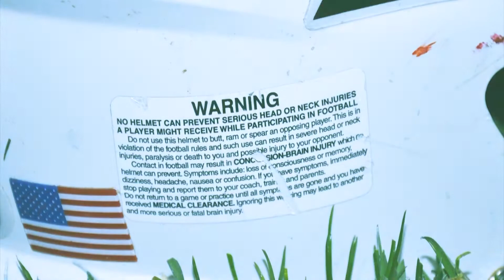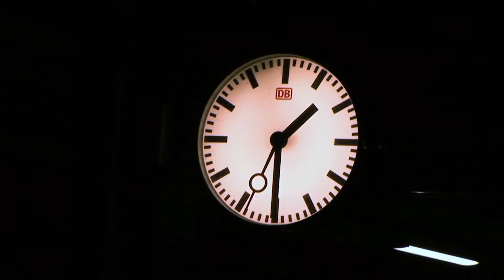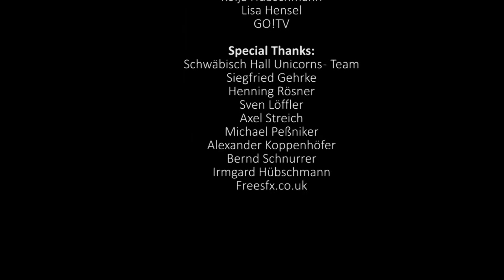Schwäbisch Hall Unicorns - German Bowl XXXIV Impressions - Part 1 FINALE in Berlin SHU vs KBH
German Bowl XXXIV Impressions... - Part 1:
Das "German Bowl XXXIV - Finale" mit den Unicorns

Dieses Video ist eine Zusammenfassung im Hinblick auf die Unicorns im German Bowl XXXIV am 13.10.12. Es dient nicht als Spielzusammenfassung oder fachliche Dokumentation, sondern soll nur einen Eindruck von dem spektakulären Wochenende vermitteln!

Am 12.10.12 fuhr das Team der Schwäbisch Hall Unicorns nach Berlin, um gegen die Kiel Baltic Hurricanes im German Bowl XXXIV Finale im Friedrich Jahn Sportpark anzutreten.

Nach dem Spiel und der Siegerehrung fuhren die Schwäbisch Hall Unicorns mit den Fans im Fanzug zurück nach Schwäbisch Hall (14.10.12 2 Uhr morgens) um mit Ihren Fans Ihren Sieg zu feiern.